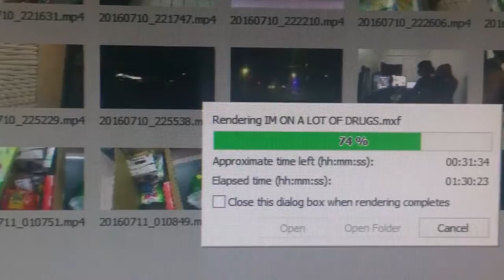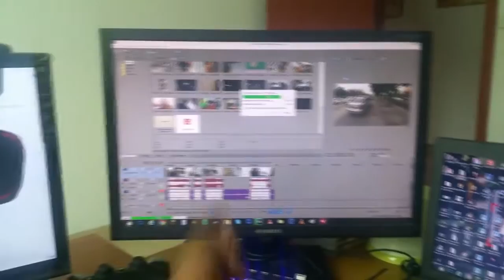PACKING FOR A NEW ADVENTURE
LEAVE MORE AND MORE COMMENTS BELOW, I READ ALL OF THEM AND REPLY BACK.

IF YOU GUYS HAVE ANY QUESTIONS SHOOT A TWEET AT ME USE

BEME: AKINA.ZEN